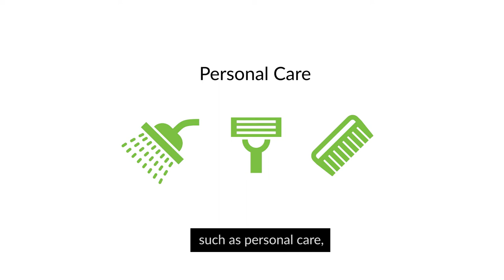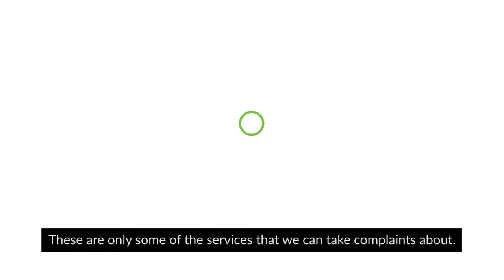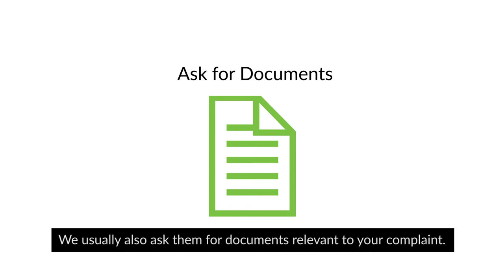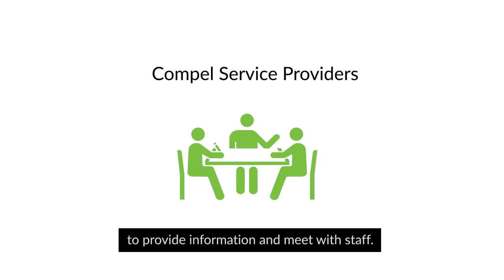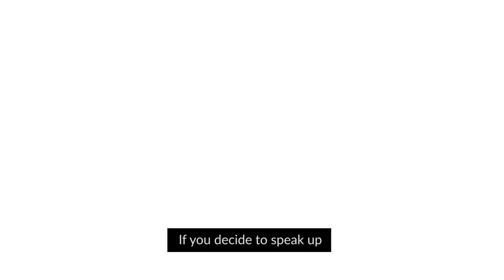2017 Disability Services Commissioner - Who We Are and What We Do - with Captions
Disability Services Commissioner is an independent oversight body resolving complaints and promoting the right of people with a disability to be free from abuse. We are based in Victoria, Australia, and can take complaints about Victorian disability services.